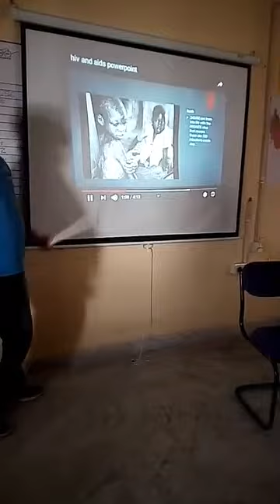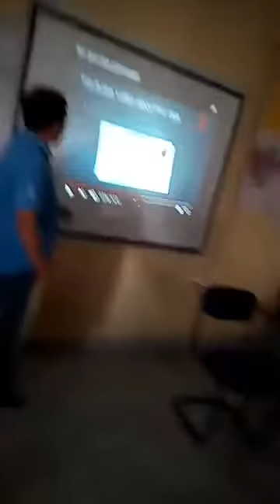World AIDS Day, presentation By Anup singh Apollo medskills jammu